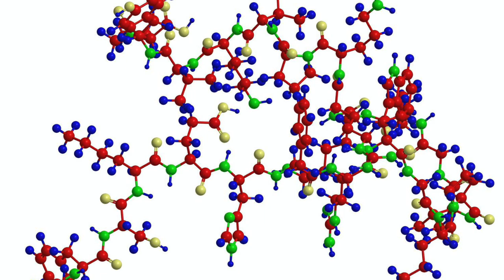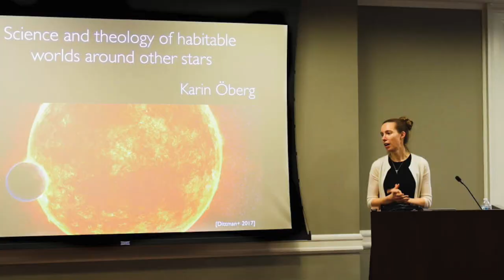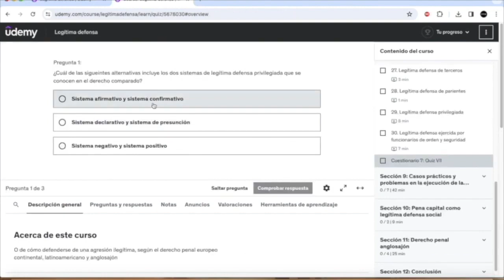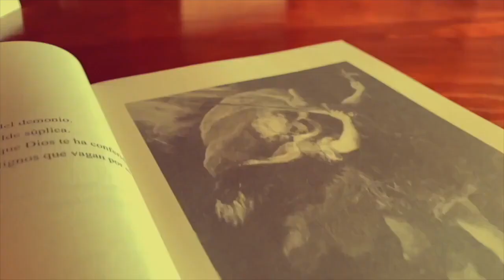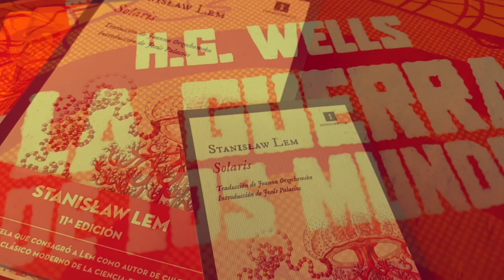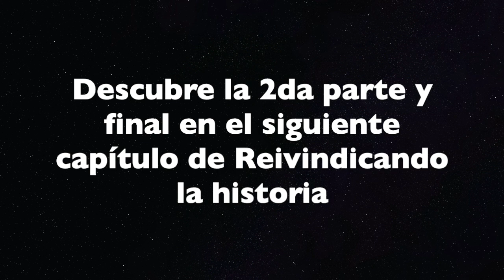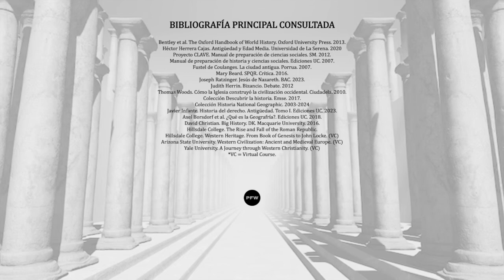El origen de la vida en el universo | Reivindicando la historia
En este especial de dos partes abordamos el pensamiento de la astrónoma de Harvard Karin ("Kar") Öberg, respecto al misterio del origen de la vida en el universo desde la óptica de la astrobiología y la teología.

Contribuye a la producción del programa Reivindicando la historia, donando a través del siguiente enlace. Los aportes son fundamentales para su subsistencia:
Podrás consentir que tu nombre aparezca en los créditos. Basta con informar tu aceptación en el mensaje al momento de donar. Si no aceptas expresamente, omitiremos tu nombre en los créditos para resguardar tu privacidad. ¡Muchísimas gracias por tu interés!

Visita y conoce nuestro proyecto.